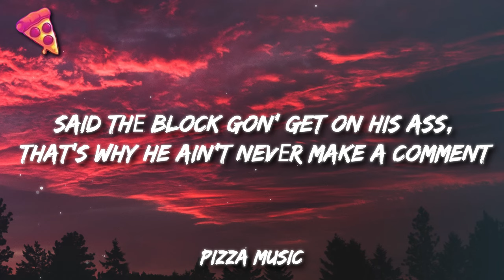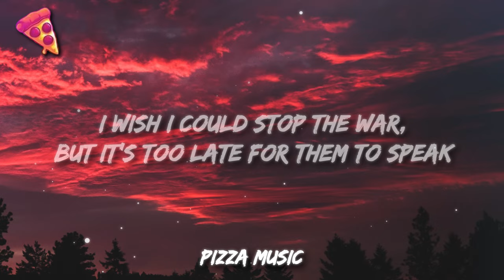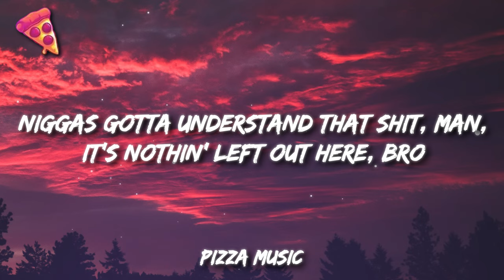Lil Durk - Old Days (Lyrics)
Lil Durk - Old Days
Get:

Lyrics:

[Intro]
(Uh)
You know, I been talkin' to my family on group FaceTime
They don't ask me for nothin', they just tell me that they miss me, know what I'm sayin'?
I be, I be tellin' 'em it ain't about money, but I'ma send it anyways, know what I'm sayin'? I love y'all

[Verse 1]
All the times I said granny, that's the passion that it's from
Her condition scared me so much, I ain't visit her in months (Uh)
Chino visit me more than them and he only visit me just once (Uh)
The older rats got out before Unc' and they around here like it's nothin'
How many niggas I used to fuck with told me fuck me over money?
Said thе block gon' get on his ass, that's why he ain't nevеr make a comment
The autopsy of Von body had me coughin' up my vomit
I miss the old days, the old ways, my history iconic
I was takin' so many pills, I was so high, I really abused it
Started sellin' Percs, I turned around and started to use it
Took my name off rehab, I replaced my name with Doodie's
Had to get a pacemaker, my heart was skippin' deuces
Jumpin' over hurdles, Smurk life so exclusive
Ain't lied yet 'bout nothin'
I wish I could stop the war, I really wanna live in peace
I wish I could stop the war, but it's too late for them to speak (Oh)
I want the politics in my pocket, I wanna treat the 'Raq like Meek
But it's me, I'll do everything to show them I ain't weak
I'm the streets, who would've thought I'd make a million off of beats?
And it's Smurk now, they can make millions off of me

[Chorus]
(Wow-wow)
(Wow-wow, wow-wow) I be prayin' for the street, nigga

[Verse 2]
Tell Petey that I miss him, can somebody give my number to him?
Plus he lost his son, that's my lil' cousin, he got trauma to him (Oh)
Crib hot, window up, blackout, thunderstorm
Rondo mama know I love her even though I ain't been talkin' to her (Yeah, yeah, yeah)
Play with me, get backdoored, he rather let the oppers do it
Don't get shot on my block 'cause St. Bernard ain't got no trauma unit (Oh)
He was filled with Xans and lean, now he filled with embalmin' fluid (Oh)
The killers gotta step in for the peace, can't no rappers do it, I can
Shout out to who locked up who was locked in (Oh)
Where them bloggers at that said Smurkio not top ten? (Woah, woah, woah)
I beat my case in 2014, they let the cops in
You can't find no peace today, go walk inside a masjid (Oh)

[Interlude]
Now you got real street niggas that want motherfuckers in jail
So we into it with the opps, which is the police
The police, which is the— it's like, come on, bro, like the streets over with
Niggas gotta understand that shit, man, it's nothin' left out here, bro
Like, you just gotta protect yourself, protect your family, who you love
You can't be around all this shit, this shit ain't the same no more
You got rats doin' interviews, you got everybody stickin' together who doin' the wrong shit, bro
We real stand up niggas
Like, when was it ever cool to backdoor somebody you love?
When it was ever cool to set somebody up who you love?
Like, this, this, this the new streets, like, I don't wanna be a part of that shit
I wanna be a part of the, of the generational wealth part
Where it's still leadership around, when it's still organized, like
That's why I don't never respond to shit
I'll never get on no interview and talk about nothin'
Whoever say somethin' about me, go on 'head
I never responded to no nigga in years, but guess what?
I never been bitched, I never been slapped, I never been robbed, none of that shit
So have fun, but all real niggas fuck with me and they know what's up with me
[Chorus]